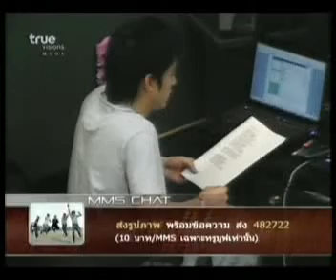ราชาเงินผ่อน : อ๊อฟ กระรอกน้อย